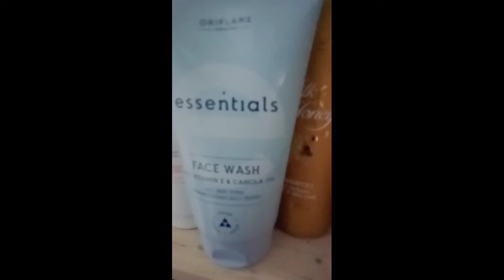My gifts From oriflame☺🤗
oriflame pakistan